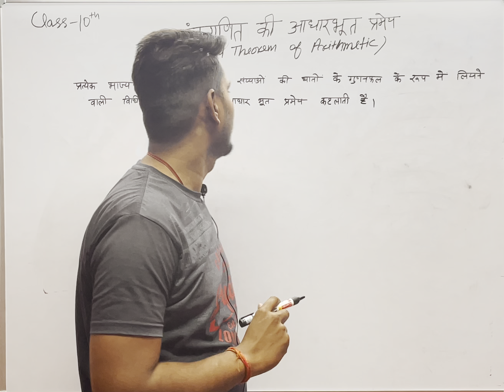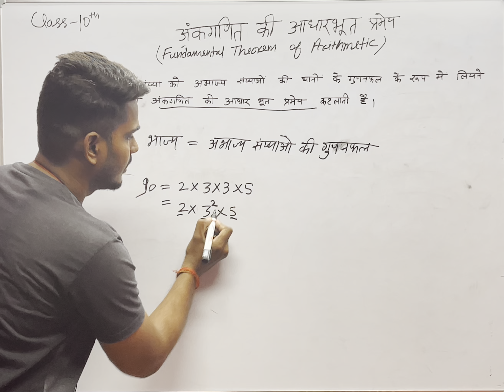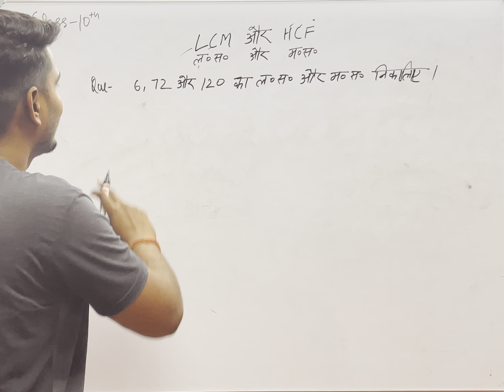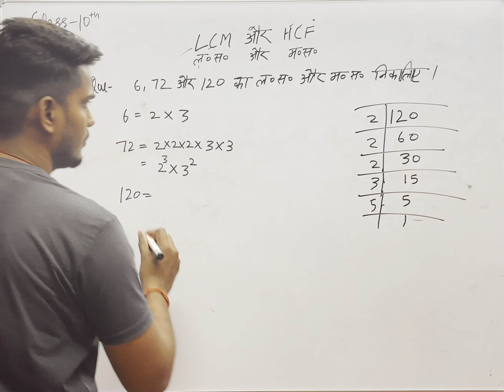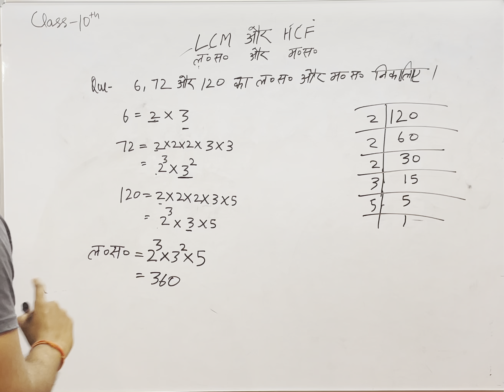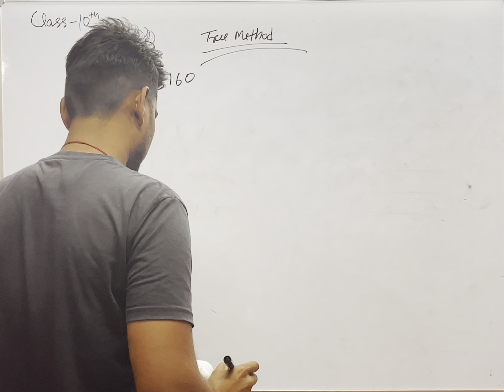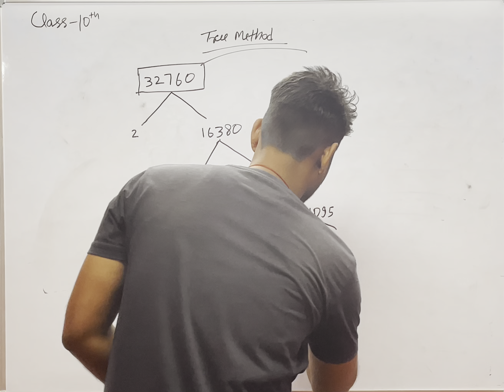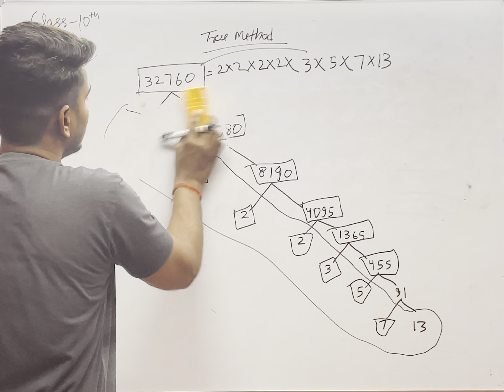UP Board Class10 Maths ||Chapter1- Real Numbers || L3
प्यारे student
 इस चैनल के माध्यम से आपको कक्षा  6 से 12 तक की सभी विषयों की कक्षाएं संचालित की जाएंगी, जो कक्षाएं आपके परीक्षाओं के लिए बहुत ही उपयोगी होंगी।

साथ ही साथ सभी प्रकार के प्रतियोगी परीक्षाओं की तैयारी के लिए सभी विषयों की कक्षाएं संचालित की जाएंगी।

Hello student,

 please contact -